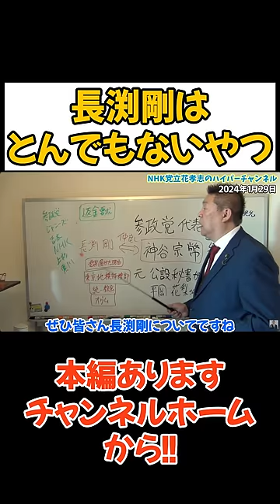長渕剛さんあなたに色んな疑いかかっています。反論してください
立花孝志本
ぶっ壊す力